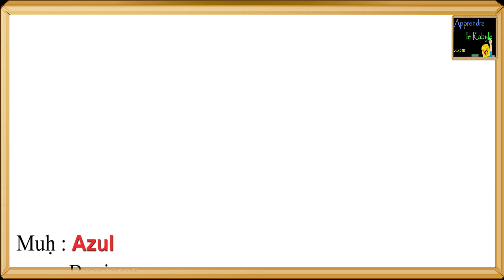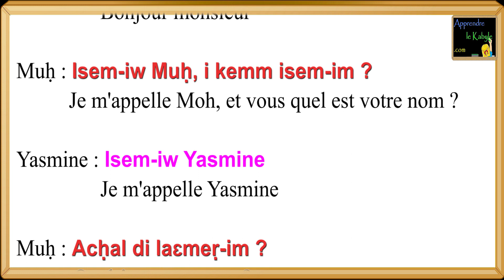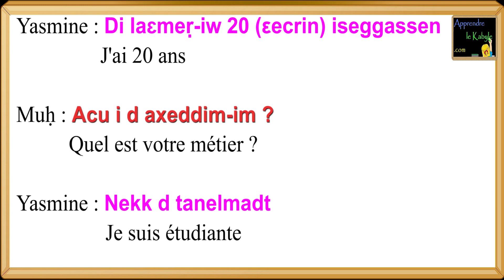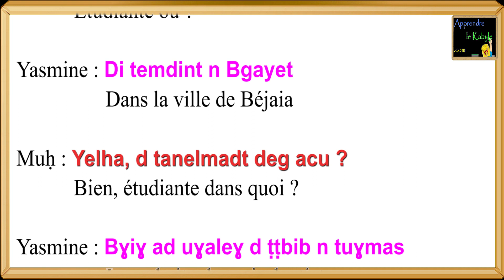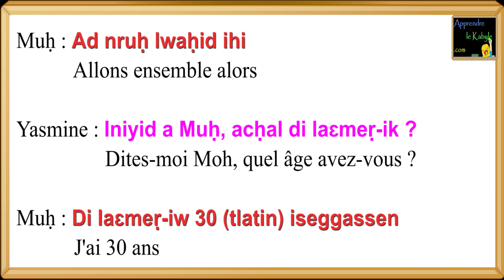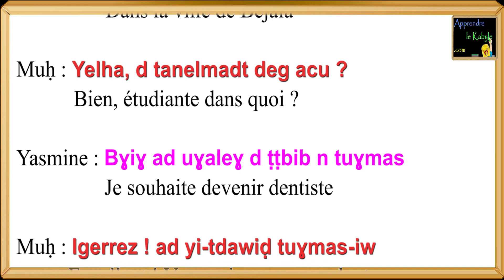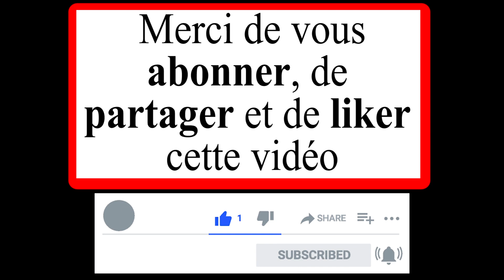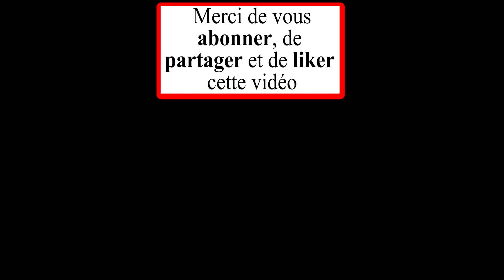Présentation en kabyle, se présenter en kabyle